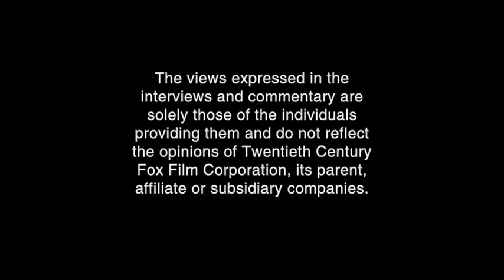Opening to Ice Age US DVD, 2002